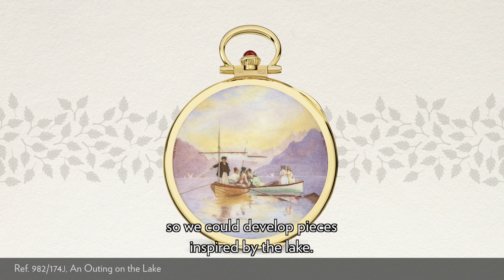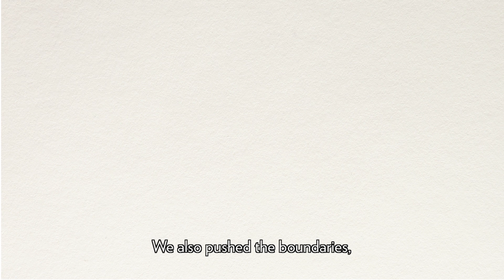175 years Patek Philippe: the Rare Handcrafts collection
To celebrate its 175th anniversary, Patek Philippe created a series of commemorative Rare Handcrafts watches dedicated to the theme ""Lake of Geneva"". The president's wife, creative director Sandrine Stern, describes these exquisite creations and the broad range of techniques – such as engraving, wood marquetry, cloisonné and paillonné enamel, miniature painting on enamel, and plique-à-jour enamel – that were combined for the first time in crafting a dome table clock.